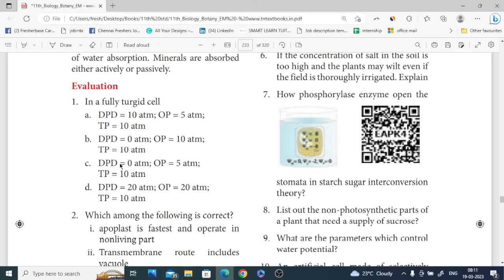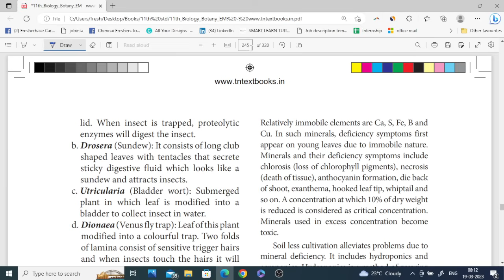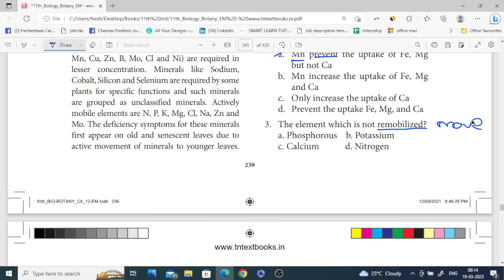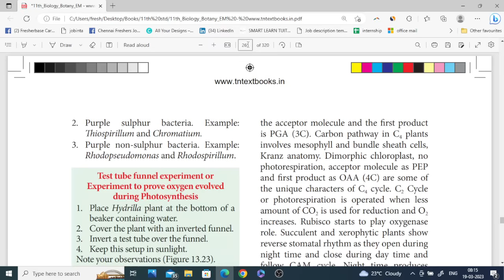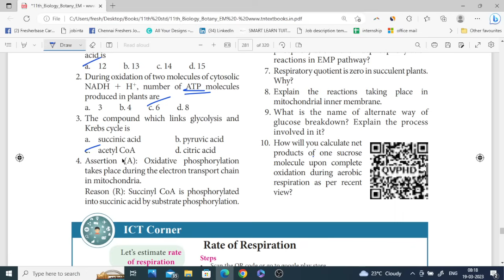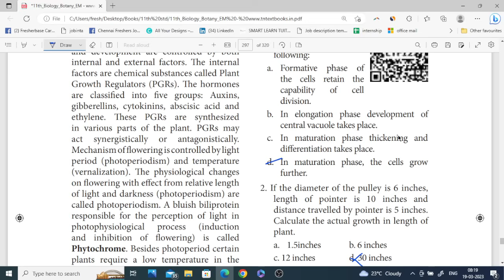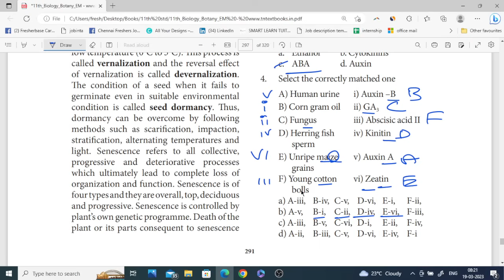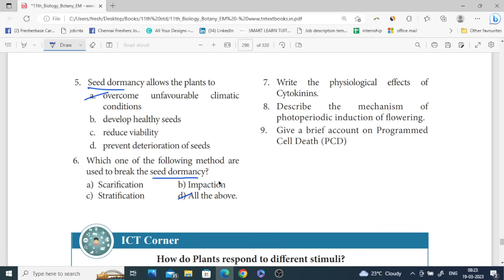11TH BIO BOTANY 🔥 LN 11 to LN 15 🔥 ONE MARKS SHORTCUTS FOR BOTH PURE SCIENCE & BIOLOGY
11th bio botany one mark shortcuts
11th botany one marks
botany one marks